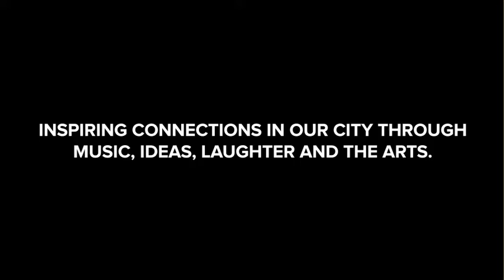Benaroya Hall -- Phinney/Bischoff Design House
As part of the inaugural Seattle Design Festival, AIGA Seattle invited 25 of our city's design firms to participate in Design Marks—a trail of 8-foot tall location markers where viewers can experience how the design of Seattle's urban landmarks has influenced the city's culture, and how that culture has, in turn, influenced design.